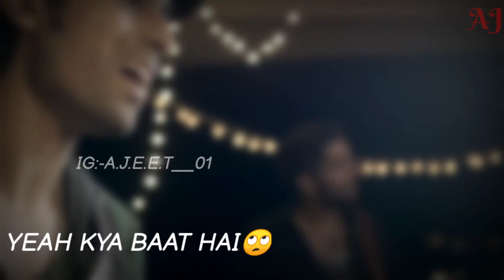YEAH RAATEIN YE MAUSAM STATUS || Romantic Whatsapp Status || AJ EDITS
Breakup WhatsApp status /Broken heart Status 😭💔 Ringtone, Sad song ringtone, new ringtone 2019

whatsapp song,
Sad Status,
Sad Lyrics,
DjSuraj Farrukhabad,
breakup status,
bewafa status,
heart Toching Status,
heartbroken status,

Whatsapp status,
whatsapp status,
romantic songs ,
romantic love story ,
whatsapp status,
new Punjabi sad song,
Punjabi sad ,
very sad song Punjabi Punjabi new song,
30 second ,
30 seconds video
Waqar Status
its waqar Status
30 second love video
30 second sad video